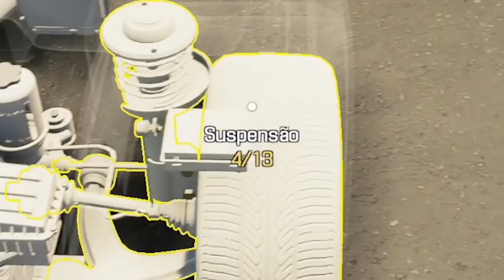CONSERTEI UM CARRO DE VERDADE - Car Mechanic Simulator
Nesse video eu aprendi como consertar um carro de verdade no Car Mechanic Simulator 2021!